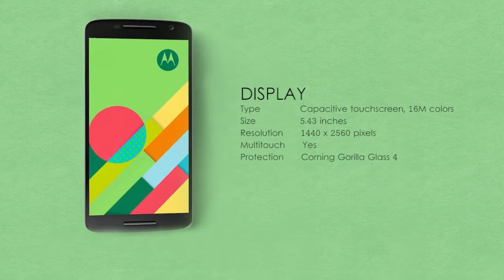Moto X Force | Features and Specification | Moto X Force Review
Google Plus:

Network  Technology
SIM  Nano-SIM
Multitouch  Yes
Protection  Shatterproof
Platform  OS  Android OS, v5.1.1 (Lollipop), planned upgrade to v6.0 (Marshmallow)
CPU  Quad-core 1.5 GHz Cortex-A53 & Quad-core 2 GHz Cortex-A57
Camera  Primary  21 MP, 5248 x 3936, phase detection autofocus, dual-LED (dual tone) flash
Features  Geo-tagging, touch focus, face detection, panorama, auto-HDR
Video  2160p@30fps, 1080p@30fps, HDR
Secondary  5 MP, LED flash
Sound  Alert types  Vibration; MP3, WAV ringtones
Loudspeaker  Yes
3.5mm jack  Yes
NFC  Yes
Infrared port  Yes
Radio  No
Browser  HTML5
Java  No
  - Fast battery charging
- Wireless Charging (Qi/PMA-enabled)
- Active noise cancellation with dedicated mic
- MP3/AAC+/WAV/Flac player
- MP4/H.264 player
- Photo/video editor
- Document viewer
Misc  Colors  Black Ballistic Nylon